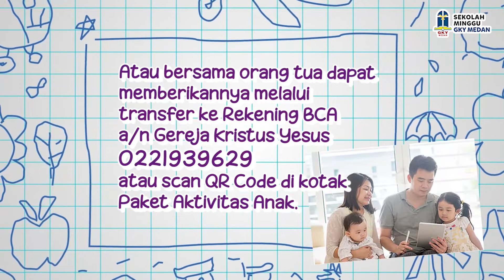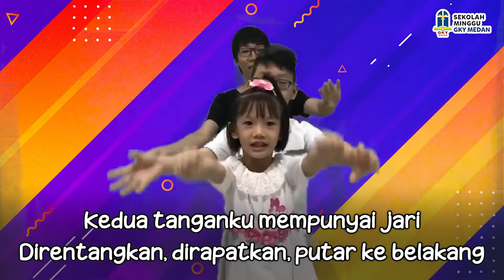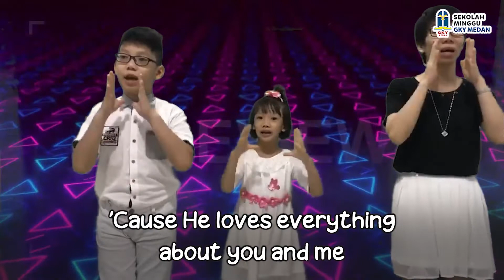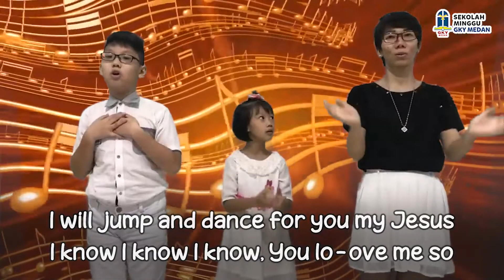Sekolah Minggu GKY Medan - 03 Juli 2022 "Tuhan Adil"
SM Online Minggu ini adalah SM Online terakhir. Kami mengundang para orang tua dan anak-anak untuk kembali beribadah secara onsite di gereja.

Sampai jumpa di GKY Medan!